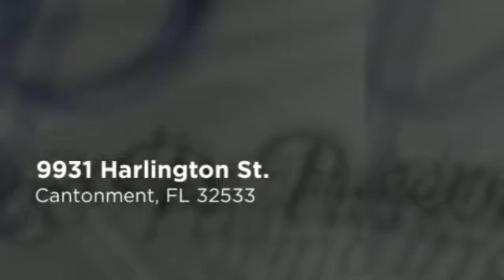Pensacola Nights and Weekends Maintenance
Peoples Painting Co. provides quality painting services across Pensacola and surrounding areas. Our painters bring years of experience to their work at the company. Peoples Painting started in 1980, is fully insured, and includes free estimates. Peoples Painting does a variety of both commercial and residential work, including complete renovations and water damage.